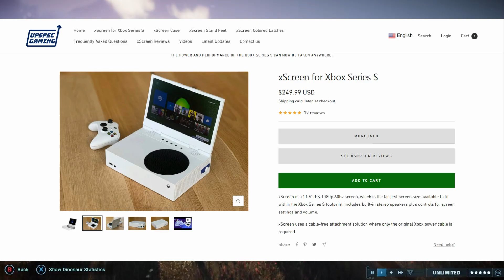Is the Xbox Series S Enough for the "Hardcore Gamer"? | Giveaways are Back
Is the Xbox Series S enough for a hardcore gamer? Lets Answer this once and for all...